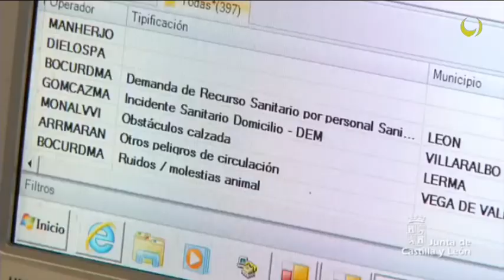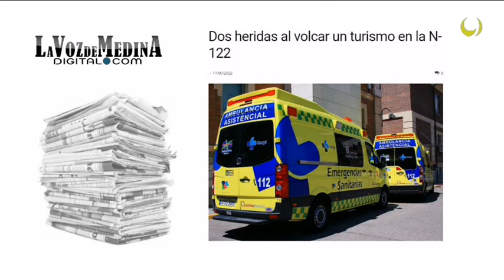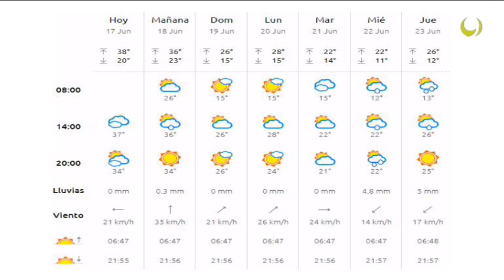Noticias TM9 17-Junio-2022 Medina del Campo